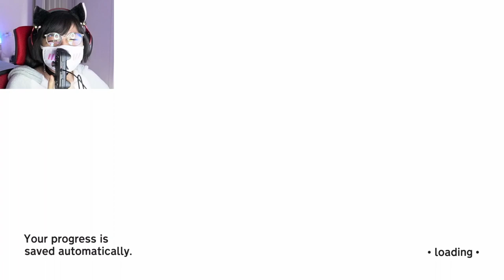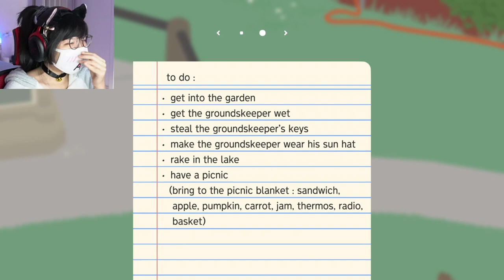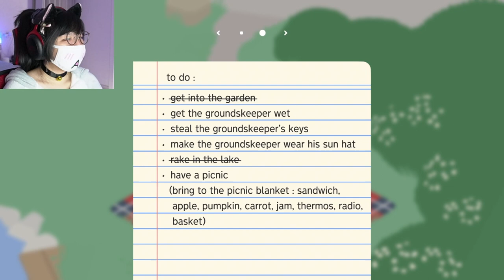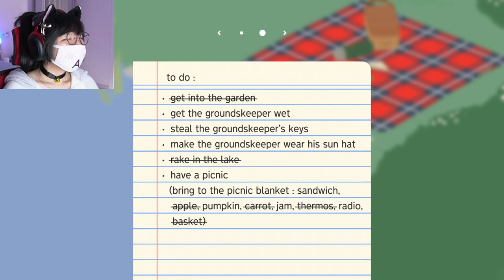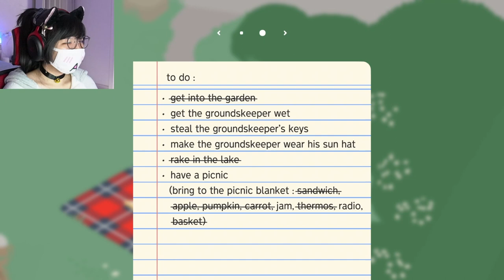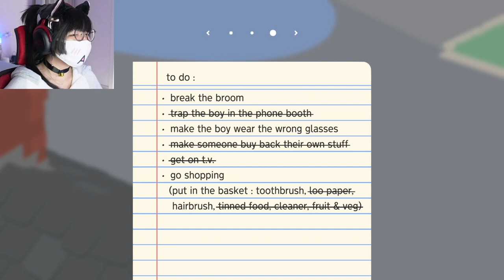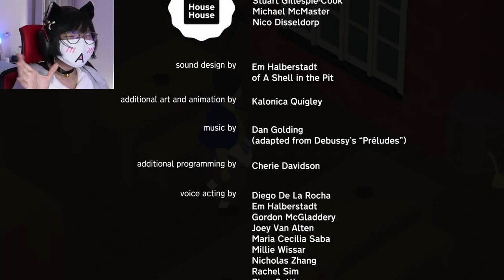This Game is COMEDY GOLD | Untitled Goose Game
QUACKKK!!
I've turned into a goose
now is the time to do some mischief and show these puny human that I am a superior creature
bow before me
quack quack